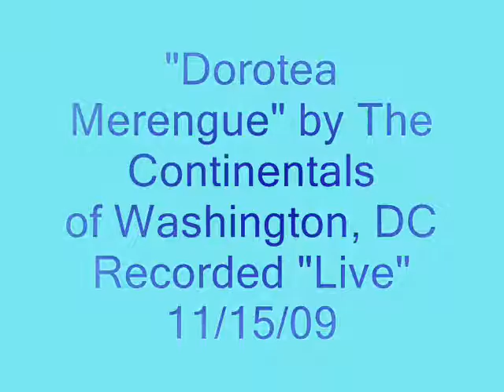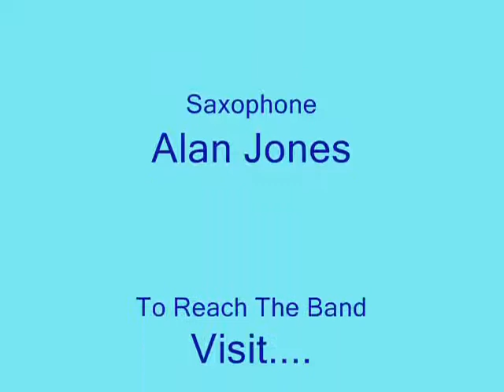Dorotea Merengue By Mike Surratt & The Continentals of Washington, DC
The Continentals of Washington, DC performing "live" at the Fairfax, VA Ballroom Sunday 11/15/09 for the Washington Saengerbund's Dinner/Dance following their Fall Concert.

This song is not available for sale, but check out our albums online:

Alan Jones - Clarinet & Sax
Joe Stec - Drums
Mike Surratt - Everything Else